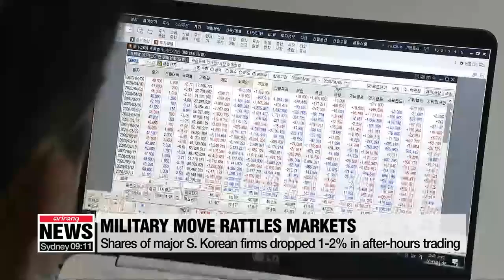Shares of major S. Korean firms dropped 1-2% in after-hours trading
연락사무소 폭파에 시총상위주 시간외거래서 1-2% 하락

South Korean stocks slid in after-hours trading in reaction to North Korea's provocation.
The share price of top tech firms Samsung Electronics and SK Hynix dropped more than 1-percent in after-hours trading on the news.
This,... after the benchmark KOSPI and tech-heavy KOSDAQ gained more than 5-and-6-percent respectively on Tuesday,... even triggering intra-day double program curbs to cool the buying spree.
One-month dollar-Korean won non-deliverable rose point-3-percent, indicating that the South Korean currency will weaken when trading resumes in a few hours.